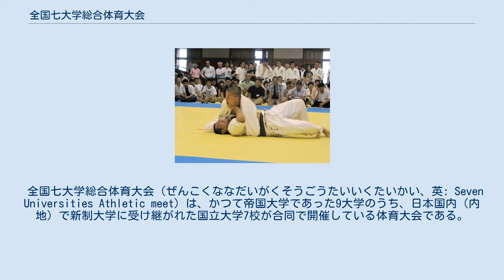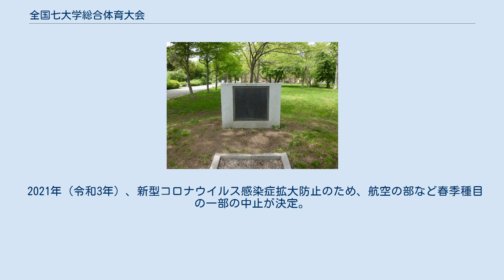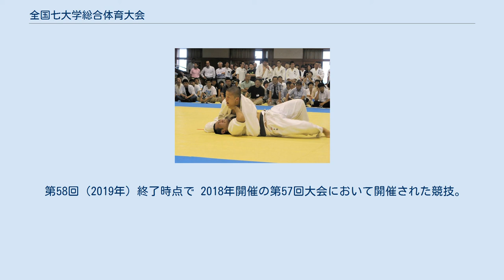全国七大学総合体育大会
「七大戦茲に始まる」碑。
北海道大学構内。
 全国七大学総合体育大会（ぜんこくななだいがくそうごうたいいくたいかい、英: Seven Universities Athletic meet）は、かつて帝国大学であった9大学のうち、日本国内（内地）で新制大学に受け継がれた国立大学7校が合同で開催している体育大会である。
 七帝戦（ななていせん、しちていせん）または七大戦（ななだいせん、しちだいせん）と省略して呼ばれるが、実行委員会は後者の呼称を推奨している。
 七帝柔道と呼ばれる世界唯一の特殊なルールで戦われる柔道競技。
この七帝柔道が現在は総合体育大会となった七大戦のルーツである。
プロ格闘家の中井祐樹、小説家の増田俊也もこの七帝柔道の出身。
 戦後占領期の1947年（昭和22年）に施行された学校教育法により、帝国大学令等に基づく帝国大学のうち、国内7校は国立大学に移行した。
それらは であり、これらの大学に所属する運動部が各種目ごとに順位を決め、大学単位で総合順位を競い合う。
なお、外地にあった国立台湾大学（旧・台北帝国大学）および京城帝国大学の固定資産を引き継いで新設されたソウル大学校は参加していない。
 1962年（昭和37年）に「国立七大学総合体育大会」として北海道大学の主催で始まった。
1946年（昭和21年）から日本各地で巡回開催されるようになった国民体育大会等により各地に体育施設が整い始めた高度経済成長期には、1959年（昭和34年）5月26日に東京オリンピック（1964年）の開催が決定し、1961年（昭和36年）に「レジャー」が流行語になってレジャーブームが始まり、同年10月1日に実施された国鉄ダイヤ改正（サンロクトオ）により全国的な特急列車網が形成された。
とは言え、国体のような参加者の移動・宿泊費用に公的補助がある大会とは違い、九州大がある福岡市・博多駅から寝台列車で東京駅まで行き、再び長距離列車と青函連絡船を乗り継いで北海道大がある札幌市・札幌駅まで行くとなると、参加者には相当の時間と費用がかかった。
その後、新幹線の発達、高速道路網の発達に伴う高速バスの発達、学生のマイカー所有、長距離フェリー航路の発達、航空路線の低廉化などにより、参加学生の負担は体力的にも軽減された。
 開催地・主管校は毎年七大学の所在地を持ち回りで行われる。
順番は北海道大→九州大→大阪大→京都大→東京大→東北大→名古屋大→…で始まったが、東大紛争（1968年 - 1969年）後に東京大と東北大の順番が入れ替わった。
ただし、21世紀最初の第40回（2001年）大会は東京大が主管し、東北大と東京大の順番が入れ替わった。
なお、非主管校が優勝することを「主管破り」と言う。
 2004年（平成16年）、国立大学の国立大学法人化に伴い、「全国七大学総合体育大会」に改称された。
 2020年（令和2年）、新型コロナウイルス感染症拡大防止のため、夏季種目が中止となった。
競技の一律中止は大会の歴史で初となる。
 2021年（令和3年）、新型コロナウイルス感染症拡大防止のため、航空の部など春季種目の一部の中止が決定。
 第58回（2019年）終了時点で 2018年開催の第57回大会において開催された競技。